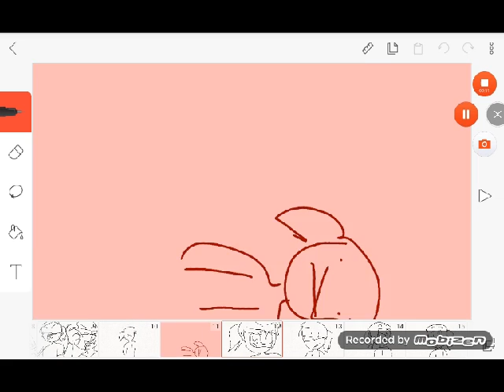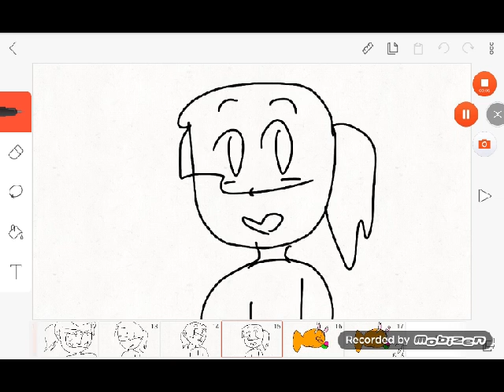Merry Easter 🐰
Sorry this video was short.
Also , I haven't been uploading because of my Samsung breaking, but now we good. Expect a hamilton animatic soon.
Also if you haven't seen I have a new intro .

Only my friends will get this but
Back off holden. This intros mine

Alright , now we're caught up